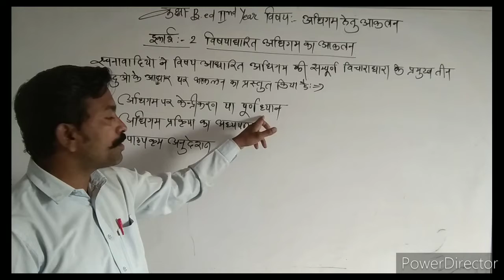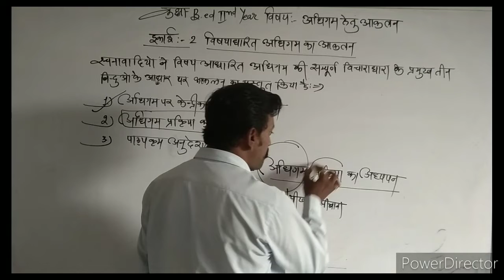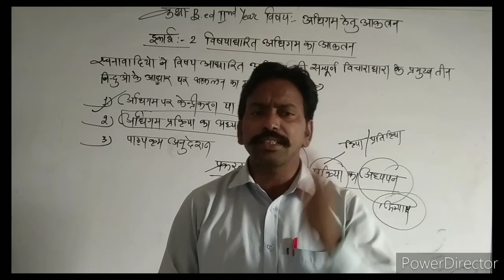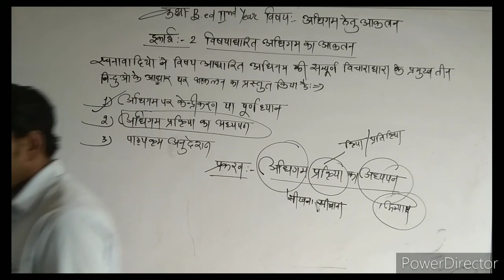29/09/2020** अधिगम प्रक्रिया का अध्ययन**BY :- SURESH KUMAR ** B.ED 2nd Year